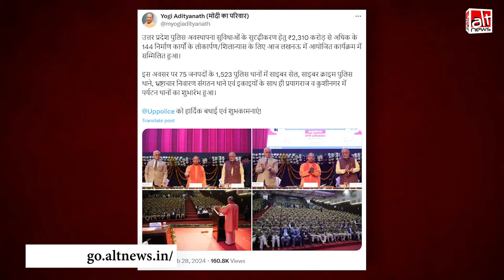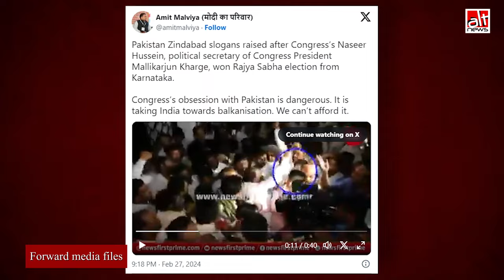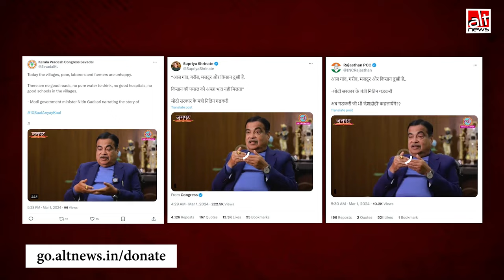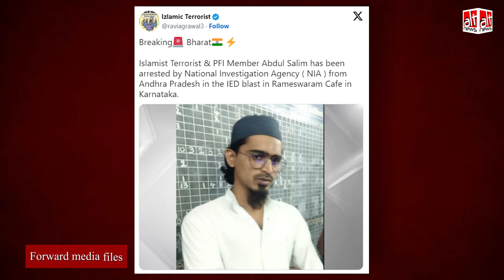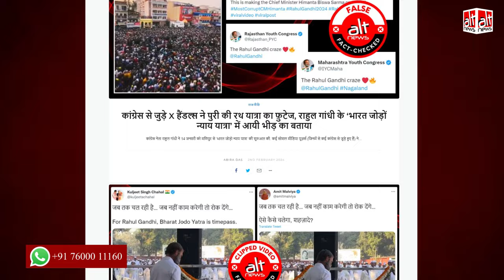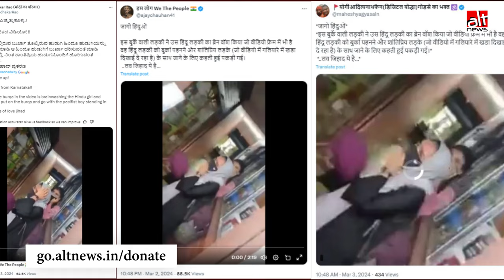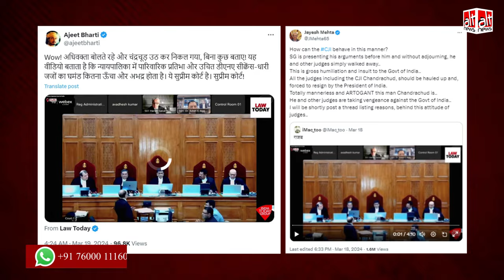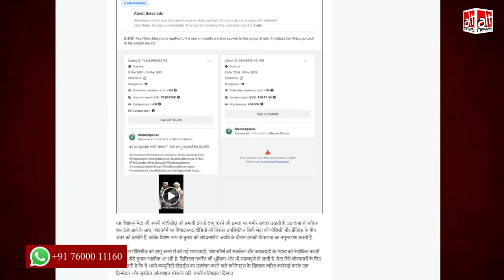March 2024: आगामी चुनाव से लेकर इलेक्टोरल बॉन्ड के इर्द-गिर्द शेयर की गई गलत सूचनाएं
With the Lok Sabha polls approaching, Alt News in March debunked a lot of misinformation targeting political parties and leaders. We also kept a close watch on false claims around the Electoral Bonds data. Find out more in this month-end report: